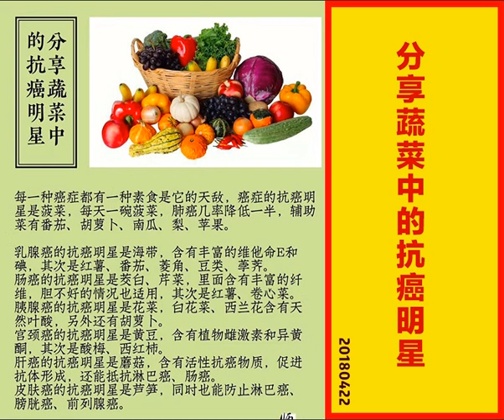蔬菜中的抗癌明星